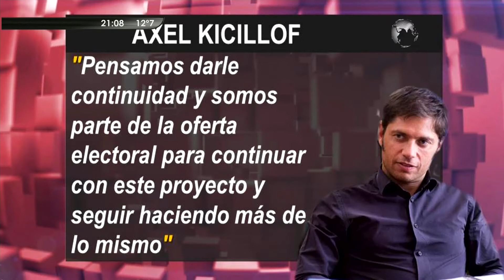Editorial de Maxi Montenegro, sobre la economía, en "Plan M" - 01/07/15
Editorial de Maximiliano Montenegro, sobre la economía, en "Plan M"; por "Canal 26" - 01/07/2015